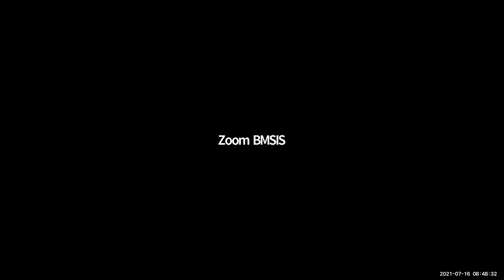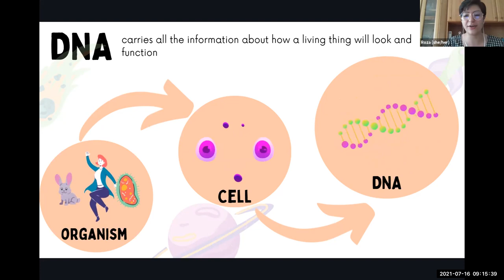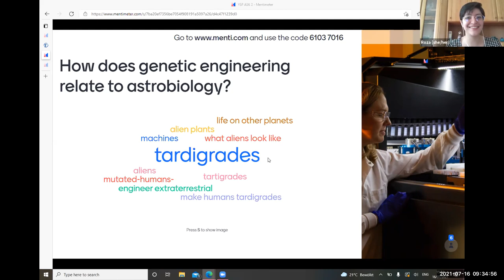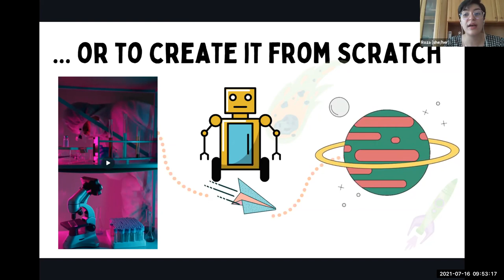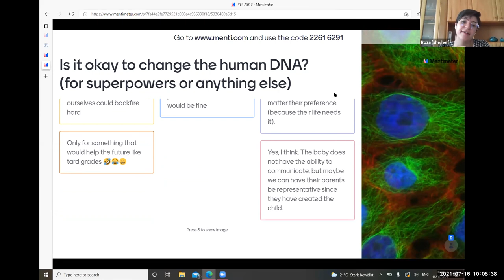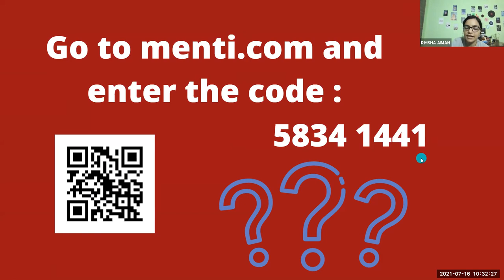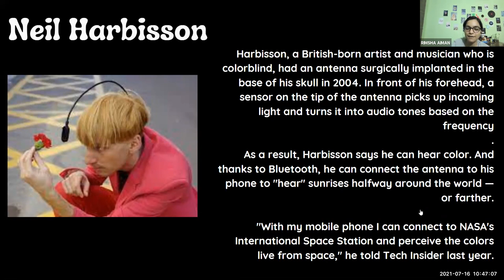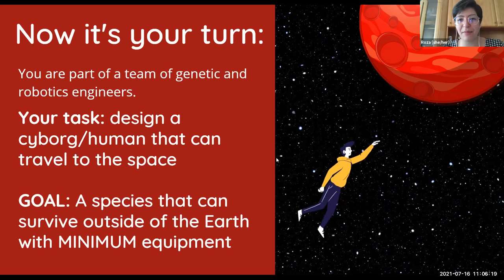YSP ASK - Bioengineering and Cyborgs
Presented by Roza Sürme Mızrak and Rimsha Aiman